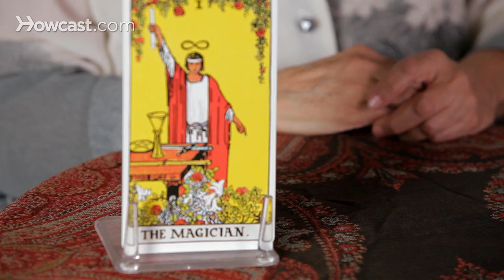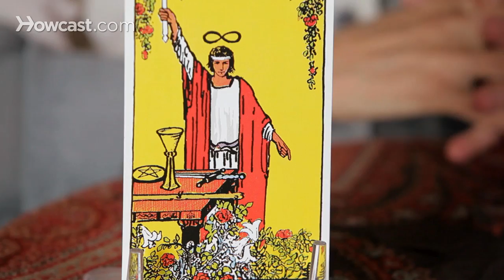How to Read the Magician Card | Tarot Cards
Unlock the mysteries of Tarot:
The Complete Guide to the Tarot
The Tarot Bible: The Definitive Guide to the Cards
Chakra Wisdom Oracle Cards
The Essential Tarot Kit: Book and Card Set
The Rider Tarot Deck Cards

Hello. I'm Ellen Goldberg and I welcome you to this Taro Moment with the School of Oracles. In this segment, we can learn a little bit about the magician. The magician is the first card of the number series. We've already talked about the full which is the zero and as you know, the zero is everywhere. But the number one who's name in numbers is initiation is the first. And of course, this is a very important position so that the person who is on this card is very important character in our own taro journey. This is Mercury, Hermes, the three times great. Hermes Tres Majestis, he who is the one that the entire Hermetic tradition is named for, he who was the initiator, priest, king, and bringer of good unto each and often called also the Scribe of Saturn and giver of each of its 48 books of knowledge including astronomy, astrology, medicine, architecture, mathematics, medicine, you name it. It was said to have come through Hermes-Mercury Tres Majestis. The Hebrew letter that goes with this particular card is called Bet, and Bet means house and it refers back to the time in each of when building was a sacred art practiced by the priest under the jurisdiction of the priest. But also, our home, our body, this is the place we operate from. His intelligence is called the transparent intelligence or I should really make that clear, that the intelligence of Bet, given to it by the oldest book of the Coballa, the Zephyr gets it, uh, the Book of Formation.

It gave the each of the letters, and as you know each of the letters and forms so much what the nature or kind of card would mean and that the power that it carries, it gave to Bet, the very appropriate title of the transparent intelligence. He is in an octipal position, a Mudra, with one arm raised and one are holding a magic wand, but the real magic wand is the finger that he points downwards because he's transparent and that energy comes right through him. He is bringing the energy from above to below. The primary Hermetic action of this tradition is as above, so below. We are a microcasm of the macrocasm and when we unite the macrocasm with the microcasm that is ourself, why that's the completion of the great work of self realization. You'll notice that the above the magician there are roses, and below him is he points with that finger of Jupiter, there are both roses and lilies. And this indicate symbolically in the taro that he has brought so much marvelous energy through him that he brings down not only the roses but creates something even richer and more beautiful. On the table before him, you'll see the symbols of the four suits of the taro, there's a wand, a cup, a sword and a pentacle and he is ready to work. The table is sometimes referred to as the Field of Attention. And one of the greatest lessons that we can learn by meditating on this card is that of concentration.

In fact meditating on this card will help your power of choice and power of concentration. Tom Berg says about the magician, "He who finds the silence in the power of concentration without effort is never alone." The forces from heaven, the forces from on high are there supporting him from then on. And that is true about this card, this develops concentration without effort. The magician is totally focused on what he was doing but he's relaxed. When this card comes in it's upper polarity, it has to do with the power of concentration with making good, skillful choices with directing energy from above to below. When it's in its lower polarity, hmm, then the tricks that's part of Mercury comes to the forward. In fact, this card when it's given the rulership is ruled by the planet Mercury. Yes, on the lower polarity is plenty tricky. It also could be scattered forces or confusion, or the inability to make a choice. Enjoy it, take the pose, feel what it's like to pull energy down. Use this card to develop your own skill. He's our guide through the rest of the whole journey.